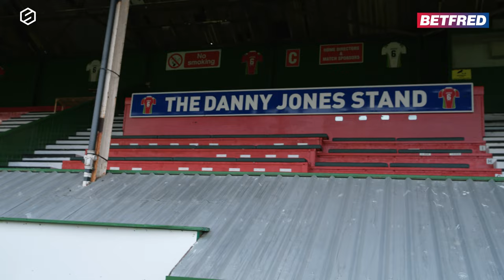Betfred Championship 2023 | Kevin Brown Preview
We caught up with former Super League dream team member and rugby league pundit Kevin Brown ahead of the 2023 Betfred Championship season. Kev takes us through the teams he fancies to take the grand prize this season, among a stacked division.

The Sportsman